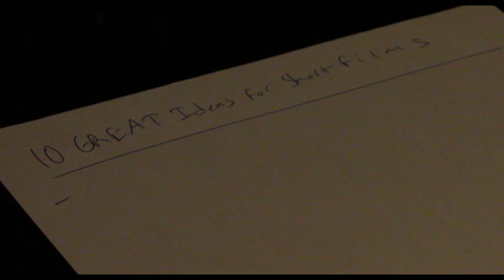My Robot Foe - A Short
Synopsis:
While a young man tries to finish his work, he is seemingly harassed by his robot vacuum cleaner.

Directed by: Michael Brandon

P.S.
Stay after the short for a small blooper!